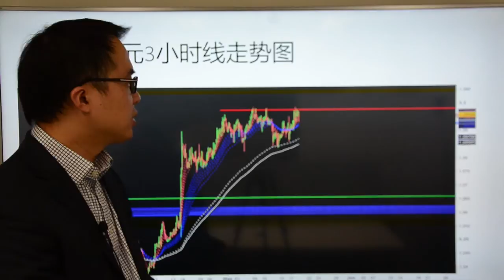Go Markets 2017年 每日财经点评 5月18日 周四（美股美元惨遭屠杀，特朗普事件继续发酵）